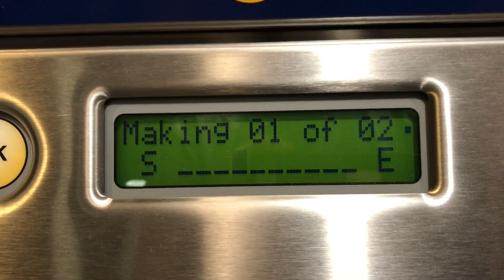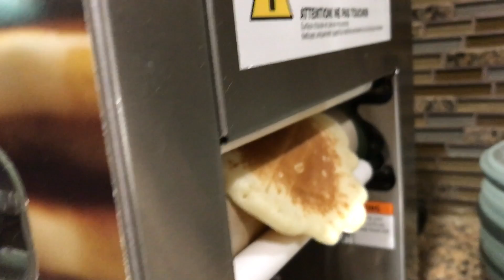Pancake machine.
La machine à pancakes automatique à l'aéroport de Portland.